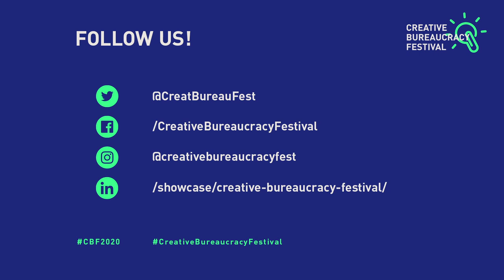The disruptive era: What does it take to be a creative city?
Disruption is associated with innovative processes that challenge norms of how we live, work and play. 2020 has been the first collective global experience affecting all 8 billion people on the planet.

How do advocates for the Creative City adapt to these new conditions? What are the new priorities and what must they do differently? What does it take to be a Creative City in the disruptive age?

Speaker: Montira Horayangura Unakul